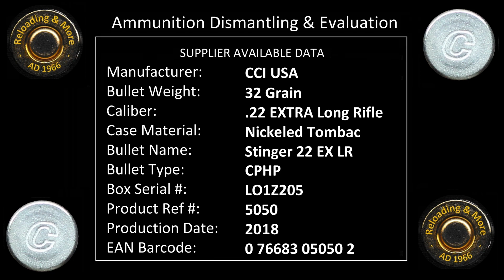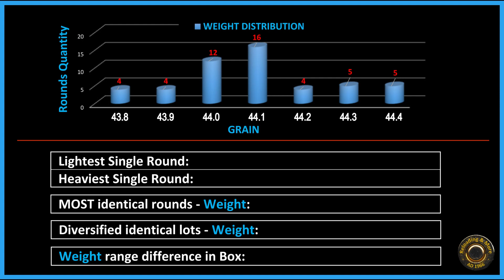.22LR "EX LR" Deconstruction (CCI Stinger - 32grs - CPHP - No. 5050) Ammo Dismantling & Evaluation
SUPPLIER DATA:
Made by:                Cascade Cartridge Inc
Bullet Weight:        32 Grains
Caliber:                   .22 EX LR / .22LR / .22 Long Rifle
Case Material:       Nickeled Tombac
Product name:       Stinger 22 EX LR
Bullet type:             Copper Plated Hollow Point - CPHP
Product Ref #:       5050
Box Serial #:           L01Z205
Production Date:   2018
EAN Code:              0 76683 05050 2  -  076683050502
RESULTS:
Total Round Weight                     43.90 grains        2.8447 grams
Round Overall Length                  0.9875 inch         25.083 mm
Case Top ⌀                                    0.2230 inch         5.6642 mm
Case Base ⌀                                  0.2225 inch         5.6515 mm
Case Rim ⌀                                    0.2710 inch         6.8834 mm
Bullet ⌀                                           0.2225 inch         5.6515 mm
Bullet Weight                                31.60 grains         2.048 grams
Bullet Length                                0.3875 inch         9.8425 mm
Total Propellant weight                  2.40 grain        0.1560 grams
Case Weight inc. Primer               9.90 grains        0.624 grams
Case Length                                  0.7005 inch        17.793 mm
OTHER FINDINGS - TOTAL TEST BOX OF 50 ROUNDS:
Lightest Single Round:                             43.80 grain
Heaviest Single Round:                            44.40 grain
Longest Single Round:                             0.9900 inch
Shortest Single Round:                            0.9810 inch
MOST identical Rounds - WEIGHT:        16 x 44.10 grain
MOST identical Rounds - LENGTH:        9 x 0.9865 inch
Diversified identical Lots - WEIGHT:       7 Lots
Diversified identical Lots - LENGTH:      16 Lots
Range difference in Box - WEIGHT:        0.60 grain  (43.80 to 44.40)
Range Difference in Box - LENGTH:       0.0090 inch   (0.9810 to 0.9900)

.22LR - 22LR - 22LR ammo - 22 ammo - 22 long rifle - Stinger